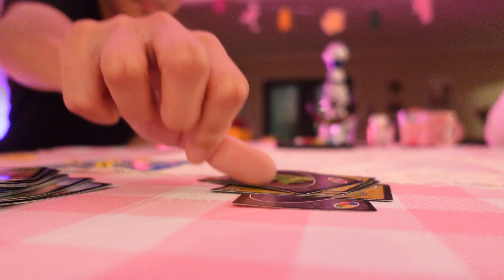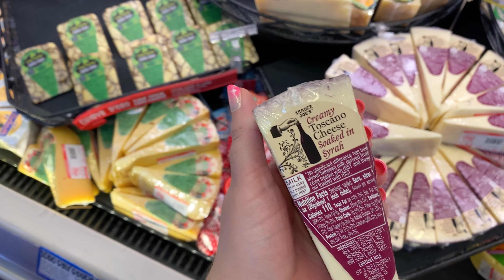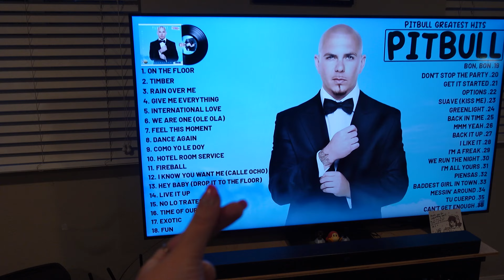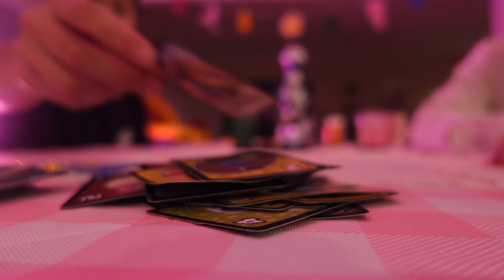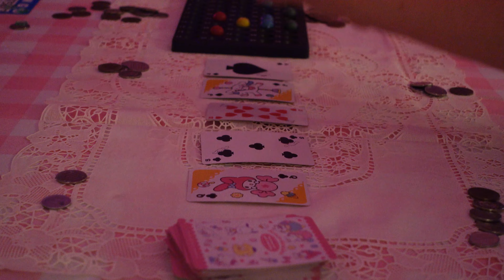✨MY BRAIN IS FULLY DEVELOPED🥂 *allegedly* *25th birthday vlog*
Yes, it's finally the day i've been waiting for my whole life. MY BRAIN IS FULLY DEVELOPED YAYYYYY. (my brain is heavy LOL). We're celebrating all day long. First we're going to Malibu to sit by the ocean for a little & then we're going to goodwill, in n out, target, & trader joes. Once it turns night, we're doing a quick get ready with me & playing poker, being w friends, & celebrating life. I LOVE BIRTHDAYS (also in case ur wondering i made the most money out of everyone in poker, unfortunately not enough to pay my car insurance lmao).

🎂chapters🎂
0:00 birthday preview
0:24 malibu
2:09 goodwill
2:35 in n out
3:26 shopping vlog
6:06 grwm
9:04 celebrations